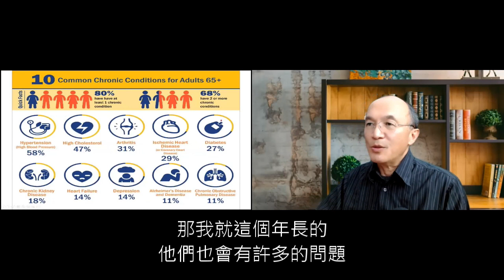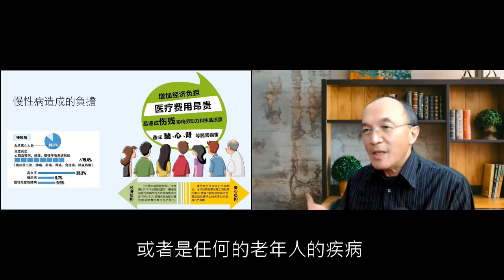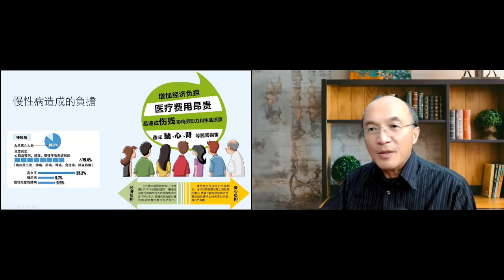【久病祖父母没孝子女】祖父母